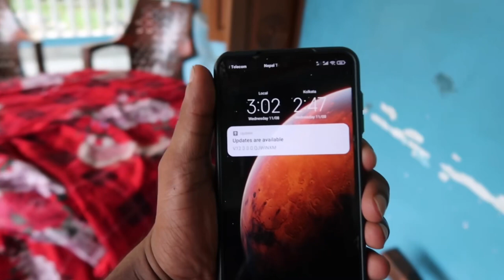Nepal border crossing/ How to enter Nepal from India/ നേപ്പാളിൽ എങ്ങനെ പ്രവേശിക്കാം /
Entering to Nepal
All India Trip
Day 15

All India expedition